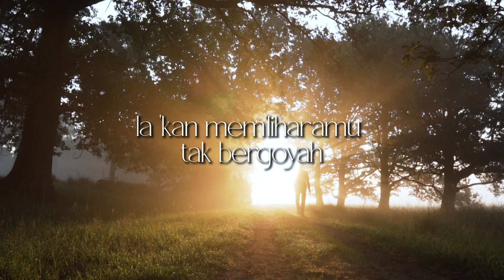GLORIAMUS Christian Faith in Tunes #83- Cast Thy Burden On The Lord - KPK 258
KPK 258 Serahkan Bebanmu PadaNya
Cast Thy Burden On The Lord

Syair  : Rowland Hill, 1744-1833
Referensi : Mazmur 55:22

Solist   : Irene Cahyadi
Pianist  : Gavin Wiyanto
Audio Editor : Naga Kasim
Video Editor : Hugo Pierre

Sejarah tidak memastikan bahwa hymne ini ditulis oleh Rowland Hill, tetapi umumnya orang percaya bahwa Hill menulis hymne ini pada bentuknya yang asli dan diterbitkan tahun 1783 di buku pujian Mazmur dan Hymne dengan tema 'Kekuatan bagi yang lemah'. Hymne ini ditulis ulang oleh George Rawson tahun 1853.

Ketika kita menyanyikan hymne ini, sungguh sukacita bila kita bisa menghubungkan hymne ini dengan Rowland Hill, yang memiliki kepribadian yang sangat menarik pada zaman modern. Dia dilahirkan di Shrewsbury, Inggris tanggal 23 Agustus 1744. Ayahnya adalah Sir Rowland Hill yang memberikan kontribusi besar pada lahirnya perangko di seluruh dunia. Rowland Hill, anaknya, belajar di Universitas Cambridge dan menjadi pelayan di gereja Inggris. Pada saat sedang kuliah dia melakukan pelayanan bagi kaum miskin dan orang-orang yang sakit. Dia dididik dibawah pengaruh George Whitefield, seorang penginjil yang terkenal pada saat itu.

Dia membangun sebuah kapel di London atas biayanya sendiri dan berkhotbah di sana selama 50 tahun sampai dia wafat. Dia begitu terkenal dengan jumlah jemaat terbesar di London. Dia adalah seorang pekerja keras. Selama 66 tahun dia memimpin 350 kebaktian setiap tahunnya. Hymne ini dipercaya sebagai salah satu karyanya yang merupakan saduran dari Mazmur 55:22.